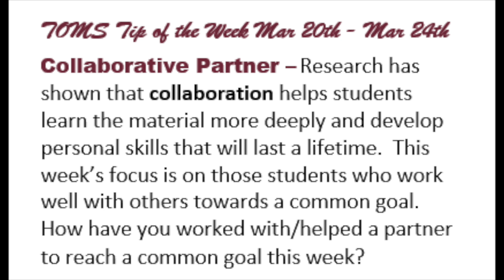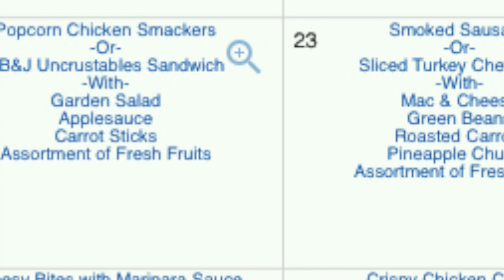22-23 Newsletter #24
Hello Silver Foxes, it’s Peele and Hunter bringing you this week’s newsletter!

On Thursday last week, our 7th and 8th Grade Orchestras traveled to Lakewood High School in Sumter, SC for their Concert Performance Assessment.
This is a Statewide Event that gives students a chance to perform for a panel of judges and be scored, evaluated, and ranked, and receive valuable feedback which they can bring back to our school and apply in their rehearsals.In addition to performing, the students also got to watch other schools from the Region perform.
Both of our Orchestras received ratings of Excellent and Mr. Hammer is proud of all of their hard work and the wonderful performances they gave.
Bravo to TOMS Orchestras!

Last Friday, Ten Oaks hosted a Blood Drive for the American Red Cross. The event was a big success and we are thankful to everyone who donated! Thank you!

This Thursday will be our last Mr. Softee visit of the year so make sure you bring your money for the deliciousness! Remember, students can get a cone or cup, chocolate, vanilla, or swirl, with one topping for $4.00.

Also happening this Thursday is every student’s favorite! It is our Parent/Teacher Conference night from 4-5:30pm. Conferences can be scheduled with your child’s teacher.

For this week’s lunch menu:

Monday: Crispy chicken chunks or turkey and chef salad with seasoned potatoes, broccoli salad, diced peaches, and an assortment of fresh fruits.

Tuesday: Chicken tacos with goldfish or turkey and cheese sandwich with corn, pinto beans, lettuce and tomato, pineapple chunks, and an assortment of fresh fruits.

Wednesday: Popcorn chicken or PB&J Uncrustables with garden salad, applesauce, carrots, and an assortment of fresh fruits.

Thursday: Smoked sausage or sliced turkey and chef salad with mac and cheese, green beans, roasted carrots, pineapple chunks, and an assortment of fresh fruits.

Friday: Cheese pizza or bacon cheeseburger with steamed broccoli, lettuce and tomato, corn, orange wedges, and an assortment of fresh fruits.